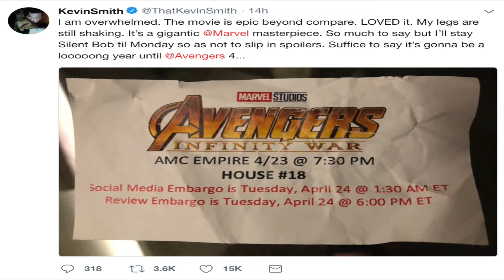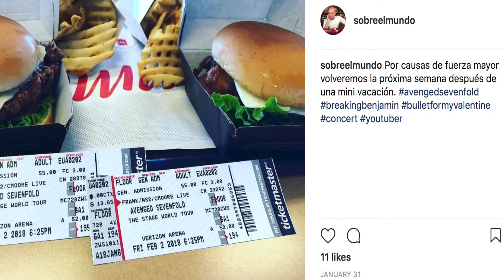Avengers Infinity War premier y noticias!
Hoy tenemos las primeras impresiones (sin spoilers) de la pelicula mas esperada del año: Avengers: Infinity War!! Y mas noticias sobre nuestros nuevos proyectos para "Sobre el Mundo"! Disfruten el video!